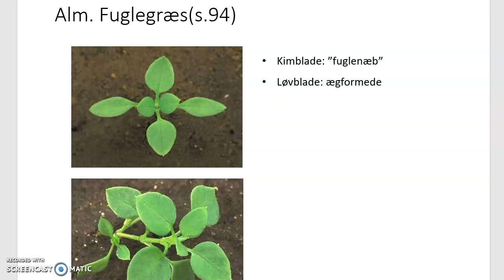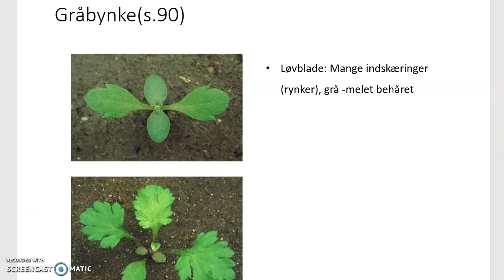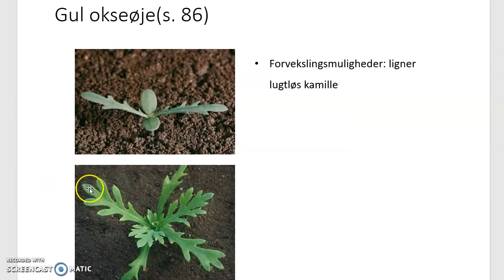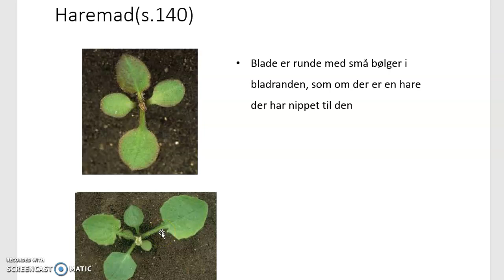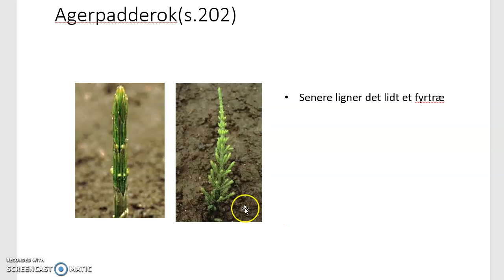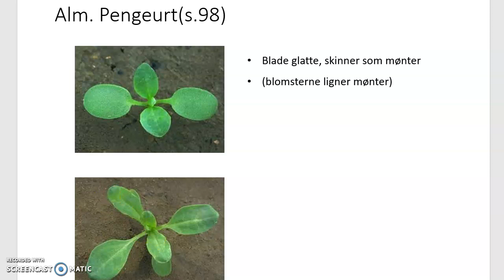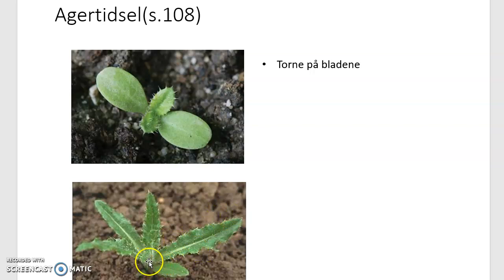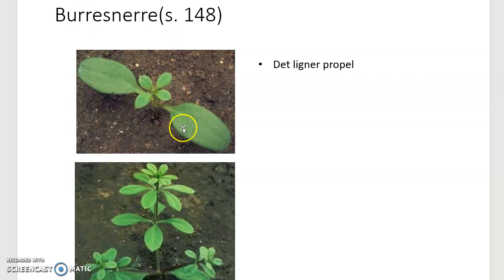delprøve 3: tokimbladet ukrudt 2